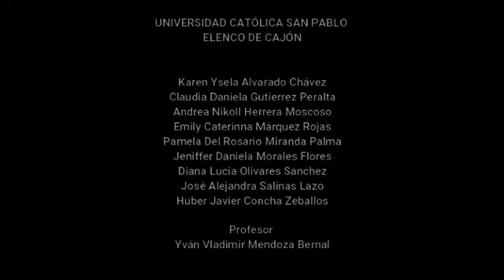Stomp Bolsas - Elenco de cajón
¿Música con bolsas? El elenco de cajón nos presenta un nuevo tema